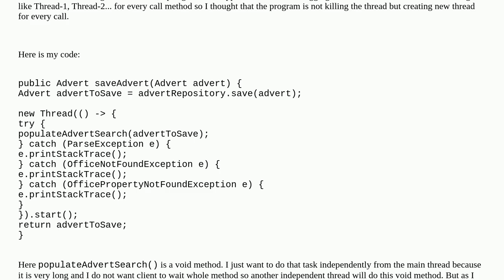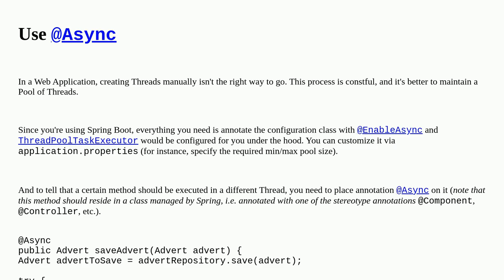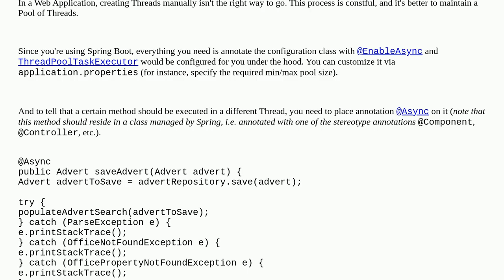How to kill Java thread when it is finished?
A special thanks goes out to the community

  java-threads multithreading spring spring-boot java